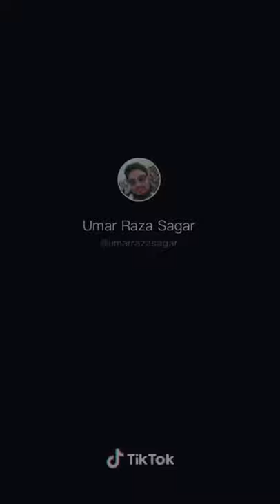Teri nashle pAk